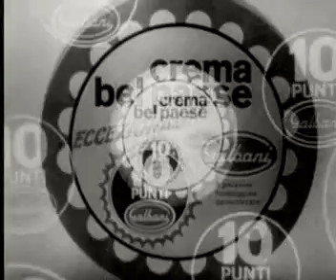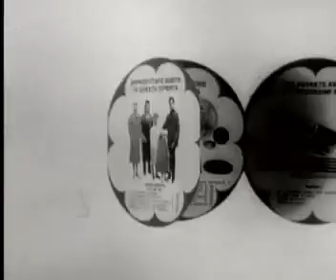Crema Belpaese Galbani - Galbani presenta Jhonny Dorelli - Barbari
Spot Crema Belpaese Galbani  -  Galbani presenta Jhonny Dorelli -  Barbari, casa di produzione Cartoons, agenzia pubblicitaria CPV.